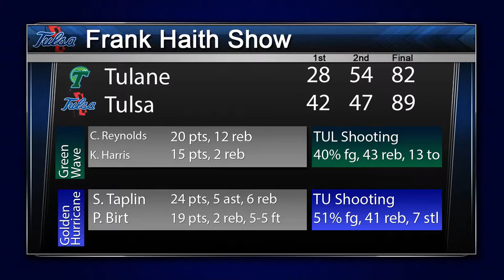Frank Haith Show - 2016/17 - Ep 7